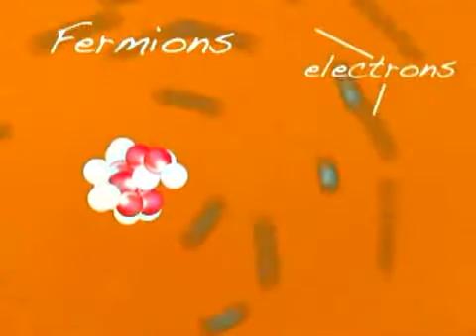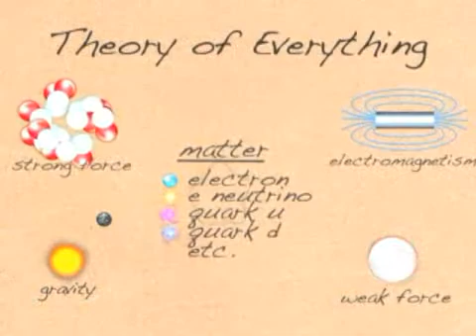Unveiling the Winner: String Theory in Two Minutes or Less Contest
Brian Greene announces the official winner of the String Theory in Two Minutes or Less contest.

STAY CURIOUS!